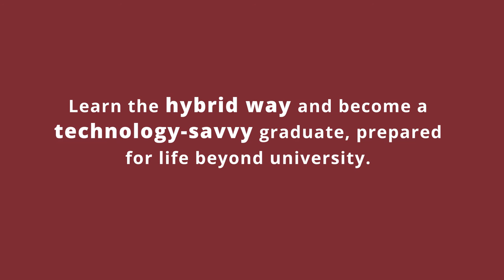UP Hybrid Learning: Faculty of Veterinary Science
As UP Veterinary Science students we are ready for the world beyond university because we embrace hybrid learning! Today we’re helping with primary animal health care, tomorrow we’ll be securing food for the nation